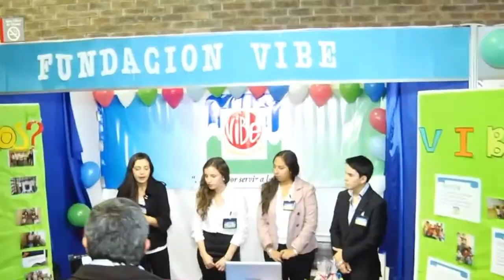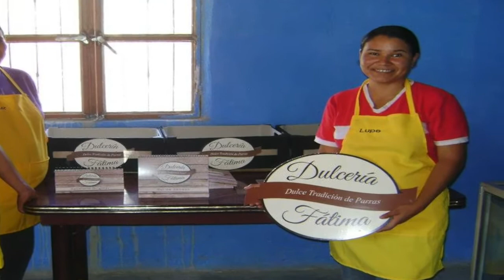Universidad Ibero Torreón